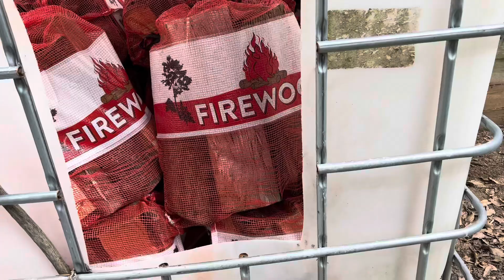New Customers?? BIG Rounds & Bundles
Todays cool down has us excited to get in the woodyard. We fill Evan BBQ customers Oak order, make bundles and see hundreds of potential new customers.